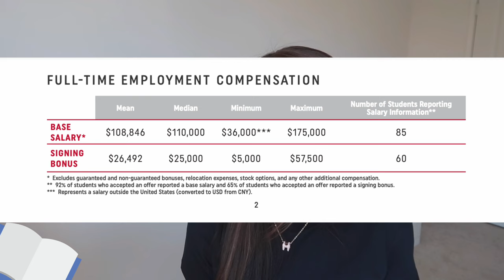How I became a quant | Q&A on academic background, salary, work life balance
Hi everyone. Here is the Q&A video for going through all the questions you've left in the comment section of my previous video. Hope to shed some lights on your path to becoming quants.

If you have topics that you'd like me to cover, please leave a comment in the comment area.

00:00 Intro
01:15 Pathway to quant
03:10 Is phd a must?
04:30 Non-MFE background
05:12 How to get a job?
06:45 To be close to work or not to be?
07:40 Where I got my MFE degree
08:13 Salary
09:30 Work life balance
10:20 Commute to work